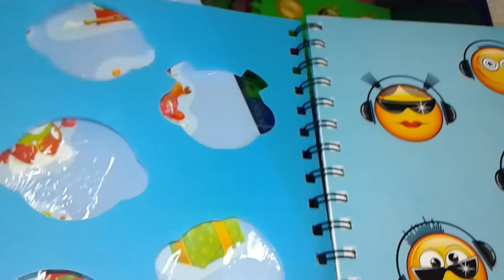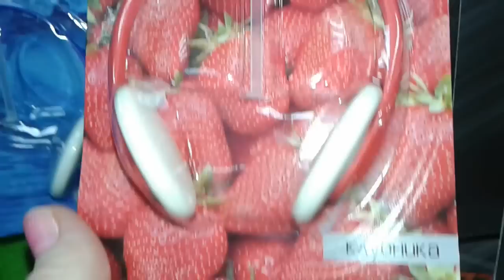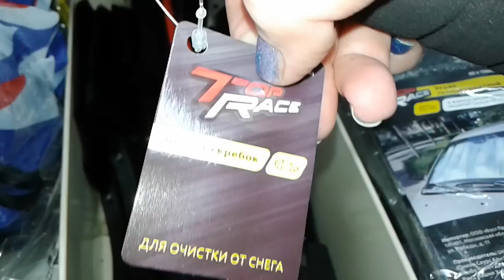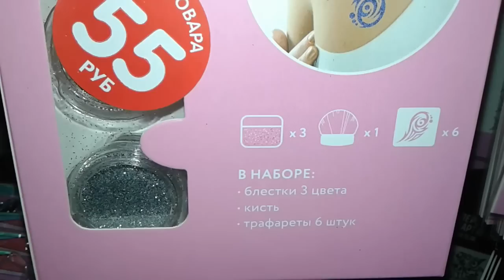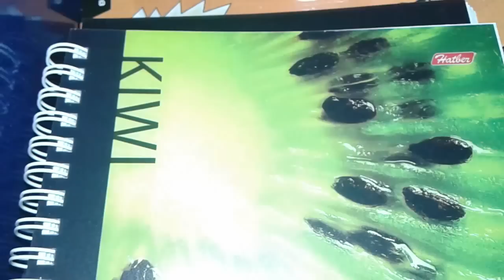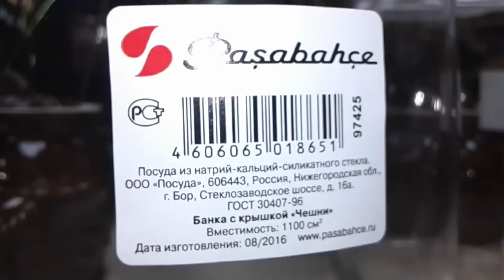🎄🎄🎄FIX PRICE|НОВИНКИ| ДЕКАБРЬ 2016|НОВЫЙ ГОД 2017🎄🎄🎄